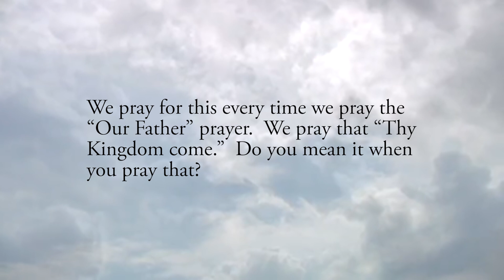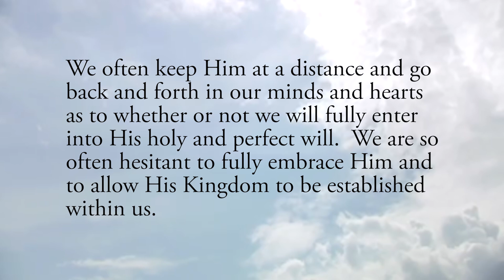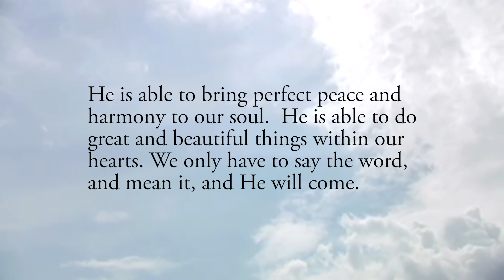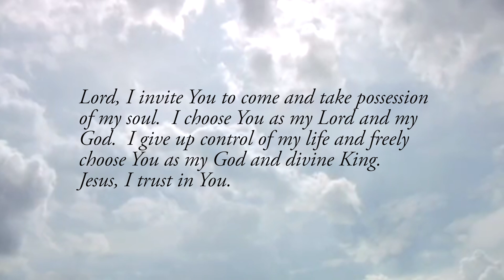The Lord is King - Friday, November 27, 2020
Daily Gospel Reflection for Friday, November 27, 2020

“…know that the Kingdom of God is near.”  Luke 21:31b

We pray for this every time we pray the “Our Father” prayer.  We pray that “Thy Kingdom come.”  Do you mean it when you pray that?

In this Gospel passage Jesus states that the Kingdom of God is near.  It is near, yet so often it is also very far away.  It is near in a twofold sense.  First, it is near in that Jesus will be returning in all His splendor and glory and make all things new.  Thus, His permanent Kingdom will come to be established.

Second, His Kingdom is near in that it is only a prayer away.  Jesus longs to come to establish His Kingdom within our hearts, if we only let Him in.  Unfortunately, we often do not let Him in.  We often keep Him at a distance and go back and forth in our minds and hearts as to whether or not we will fully enter into His holy and perfect will.  We are so often hesitant to fully embrace Him and to allow His Kingdom to be established within us.

Do you realize how near His Kingdom is?  Do you realize it is only a prayer and an act of your will away?  Jesus is able to come to us and take over our lives if we but let Him.  He is the all-powerful King who is able to transform us into a new creation.  He is able to bring perfect peace and harmony to our soul.  He is able to do great and beautiful things within our hearts.  We only have to say the word, and mean it, and He will come.

Reflect, today, upon the desire of the heart of Jesus to come to you and establish His Kingdom in your life.  He longs to be your Ruler and King and to govern your soul in perfect harmony and love.  Let Him come and establish His Kingdom within you.

Lord, I invite You to come and take possession of my soul.  I choose You as my Lord and my God.  I give up control of my life and freely choose You as my God and divine King.  Jesus, I trust in You.